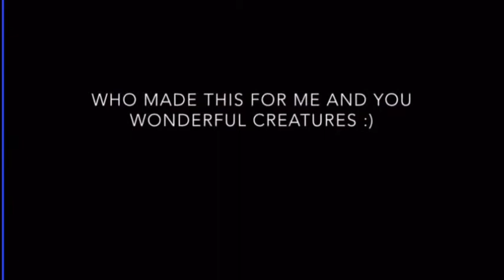Battlefield 1943 Let’s Play: ANIMATED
Thanks for watching the video don't forget to subcribe if you havent already also smash that like button ( it really helps ) go check out my freinds channel KnightOfLapis Music supplied by mostercat go check him out cya guys on the next video GOODBYE!

And a huge thanks to Cameron for taking time to do this 👍🏻